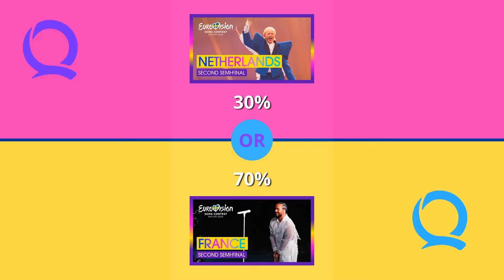Who Is Your Eurovision Winner?